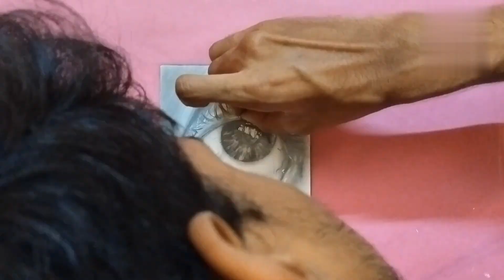EYE SKETCH WITH GRAPHITE PENCILS 👁️🔥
EYE SKETCH WITH GRAPHITE PENCILS 👁️🔥||How To Draw Eye Sketch With  Pencils ✏️

Instagram I'd :- artist_tejaskkadam

Queries Solve ✅💯

How to draw eye sketch
realistic eye sketch
sketch with graphite pencils
realistic eye drawing
how to blend graphite powder
how to draw like Realistic eye
kaise banaye realistic eye sketch
how to use graphite pencils